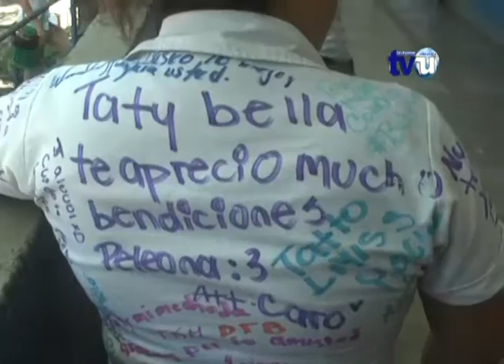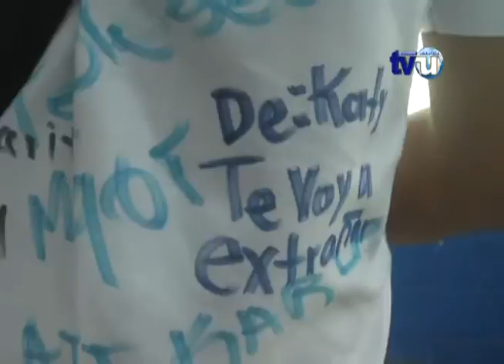Estudiantes del INU se despiden con tradiciones firmas en sus uniformes